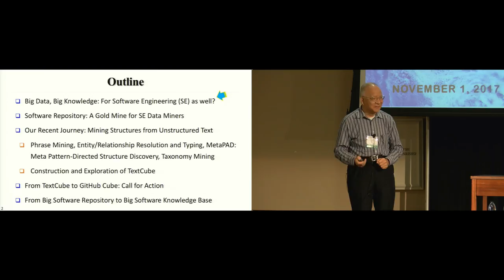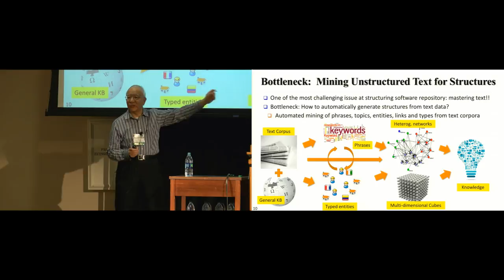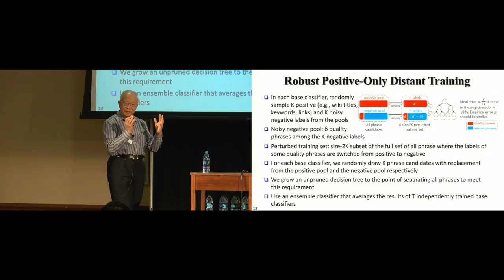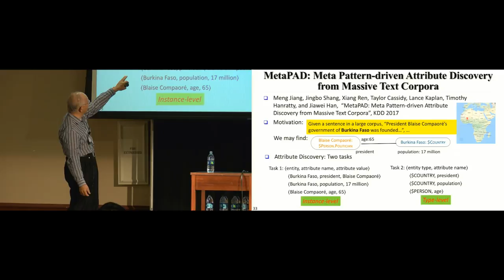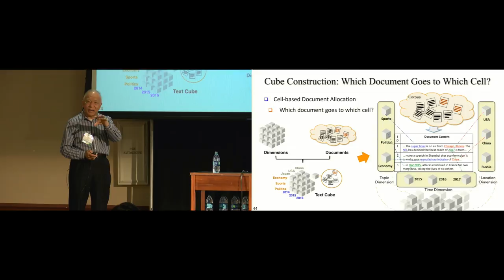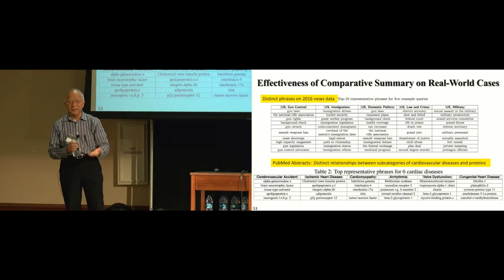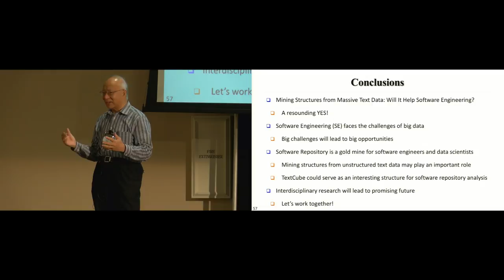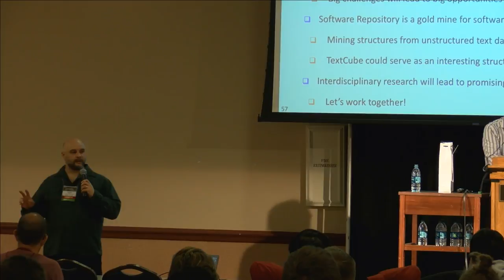ASE Keynote on 11/1 by Jiawei Han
MINING STRUCTURES FROM MASSIVE TEXT DATA: WILL IT HELP SOFTWARE ENGINEERING?